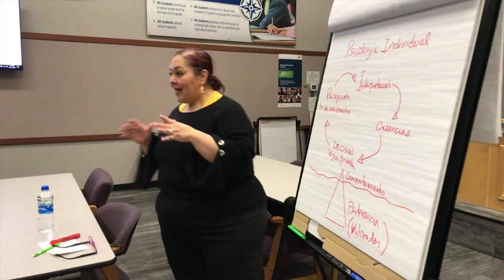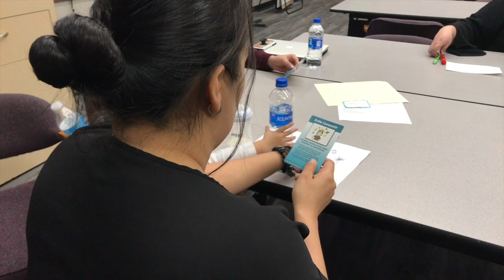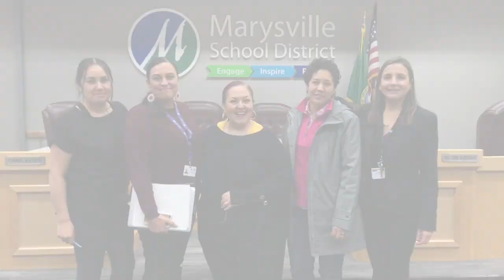Disciplina Positiva (Parent Meeting for Latino Families)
Parent Meeting for Latino Families

Next event is on Wednesday, January 9th.

Event Details:
- Loss of identity, language, and cultural shock

- Positive discipline

- What you need to know about the education system and your child's school

- The importance of culture in education

- Recognizing depression

- Understanding technology

- How to help your child with homework

- How to better communicate with your child